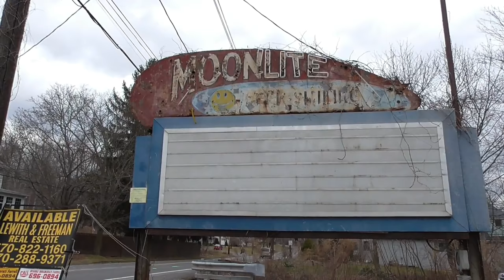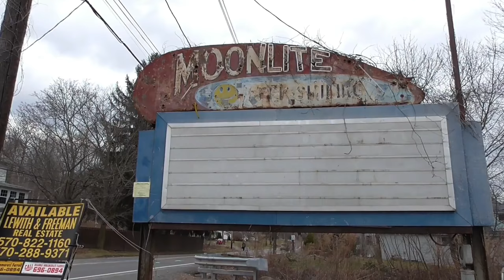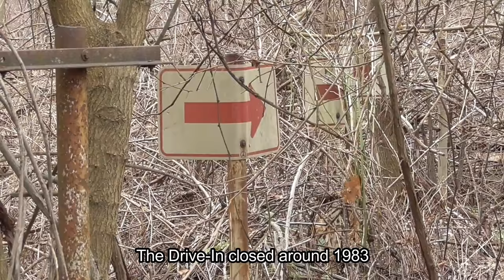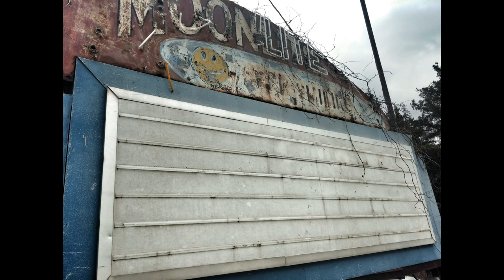ABANDONED Drive In Theater - Moonlite Drive-In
Drive-Ins are a rare thing to see around these days. With technology and state of the art movie theaters, Drive-Ins are slowly fading away. Although you can still find some operating in parts of the country, it's almost unheard of to hear of one Reopening. That may very well happen if a potential buyer gets his way. Closed since the 1980s, the Moonlite Drive-In has been sitting, wasting away to the elements. Come with me as we see what remains of this once popular Drive-In Theater. Enjoy the video